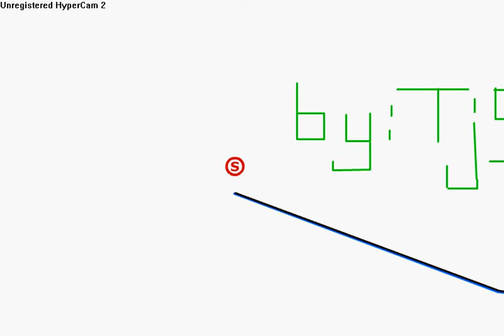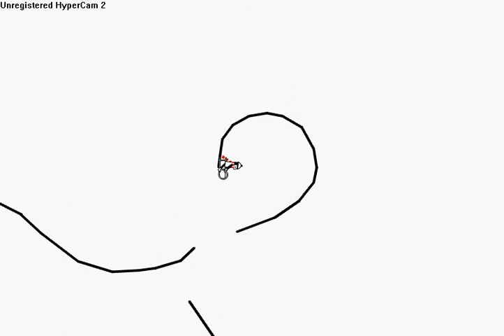My First Line Rider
My first line rider,Plz Comment! Sorry for how slow it is, my comp was laggin alot when i filmed.

This movie has to do about video games halo 2 online xbox 360 kingdom hearts awesome ZOMG OMG wow super mario brothers nintendo wii smash brawl melee link zelda shiek myth legend tactic fishing boat cool nice bitch cat fight ass boob fat monkey sexy paris hilton american idol wrestling random secret level ending sonic incredible ps3 ps2 how to fix asian pride fight ownage owned own3d pwned pwn3d pwnage special move crazy mortal kombat skill mexican carlos mencia samoa shit poop crap WTF yo mama momma jokes diablo 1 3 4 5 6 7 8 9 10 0 lol ROFL money price world of warcraft imp character class final fantasy metal gear solid car toyota iPod mini nano big giant japan china stupid people jk snoop dogg ecw WWE WWF backyard hell nightmare sega saturn 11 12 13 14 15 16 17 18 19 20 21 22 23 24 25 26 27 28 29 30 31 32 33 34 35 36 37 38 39 live stand up comedy no chance pking runescape ultimate showdown 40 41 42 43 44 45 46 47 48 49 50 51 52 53 school skool 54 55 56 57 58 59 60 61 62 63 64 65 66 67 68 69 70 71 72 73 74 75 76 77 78 noob n00b loser win winner stock match ken vs wall megaman speed run ganon ganondorf fairy 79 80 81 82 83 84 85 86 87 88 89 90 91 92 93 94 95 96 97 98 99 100 numbers math suck sucks damn pure real TNA impact raw smackdown sony bill gates microsoft zoom youtube movie preview TV of mac tunes music fall out boy breaking benjamin funny bloopers mishaps barbarian guard shield weapon watch out maybe trick magic card blackjack texas poker chess game checkers sleep dog beagle dude paladin vid rule fire ice wind forest explore where the is matt john james bond never in end song lyric lyrics MTV next mind of mencia carlos bad ball rope snake brown NFL countdown launch MLB NBA and deja vu run diary jane power desk adventure board bored screw around hardcore amazing highlight reel master kung fu fighting sting death emo kid clean dirty title belt world george bush united states deathmatch kill double triple reel big fish tekken ign boom explosion soul pin masta yellow blue purple green red color colors strong muscle anime naruto yugi box boxing family guy FOX flame ninja air element skate tony hawk faint die ha felony murder case crime batman superman ranger chuck norris retard war week month year time beep long ring neck amulet diamond assasin dead solo night csi miami fan club lu bu dynasty warriors honda science art paint mario luigi mansion connect cat kitty call duty german hunt down women child prodigy children sniper rifle shotgun SMG tristram uber baal save farm broke broken arm leg hand nazi nazis democracy iraq debate unit point points spend pretty deuce ace ventura space outer alien aliens area rental gamefly trade merchant suicide jump grenade plasma driver drivers ed new york tall short los angeles L.A. LA scale apple banana kansas asia zip code cheat grand theft auto outtake outtakes laser lasers plasma beam assault rifle ness donkey kong young stop drop roll barrel adam low insane psycho sid metroid smus canada sports sports play top zombie zombies simpsons homer bart run rap rapper cent eminem tips q w e r t y u i o p a s d f g h j k l z x c v b n m throw pass stealth watch bob steve splinter cell dragonball go away xplay x-play voice battle network sprint phone motorola love eyes family ew ow nextel bench vacation florida new news dave david puzzle rubik cube genesis threat guardian champ champion earth duh rey mysterio fall kumbaya gay lord darth vader star wars comic mugen peace emo home g AOL america the in only why who what where what shoe shoes reebok mexico damn fag nike batista animal michael jackson toy mr mr. bros. bros aruba jack jill jake heihachi elbow cnadian destroyer lol LOL counter 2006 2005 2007 ogre star mushroom mythology book read reading radar ass butt call red sox yankee yankees january febuary march april may june july august september october november december guild wars day wake me up when ends best dvd trailer icon spartan master chief lockout captaion keyes key keys lunch breakfast dinner trix meat mcdonald mcdonalds bone bones home run king phantom gourmet town city shack nick nickeloden central ready steady go utada diz mickey mouse disney classic classics riku kairi sora anit form credit card debt boy girl glass nation killer killa queen whip wrong right talent abc VH1 cinderella cbs rampage strongest man ever steroid steroids former forms remote contol